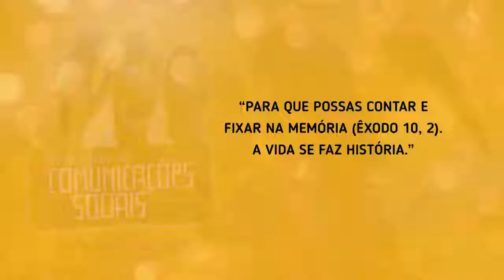54º Dia Mundial das Comunicações Sociais